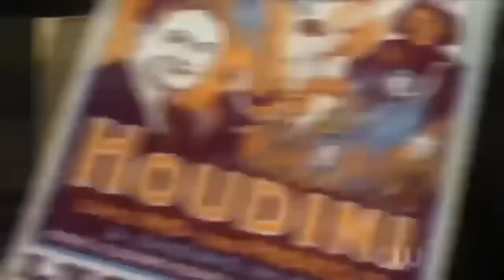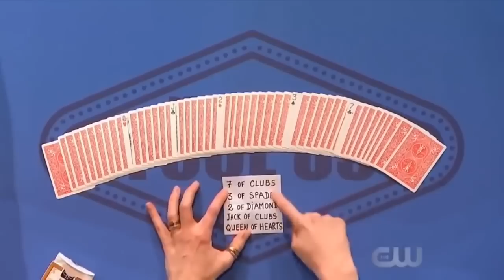Alexandra Duvivier dans l'émission Fool Us de Penn & Teller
La sublime Alexandra Duvivier qui présente C.I.B dans l'émission Américaine Fool Us de Penn & Teller. Lien